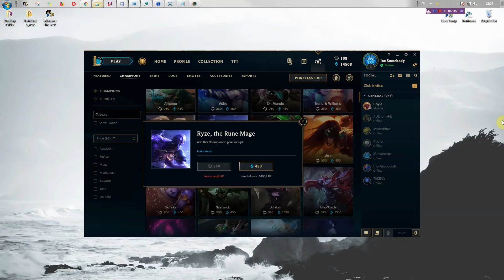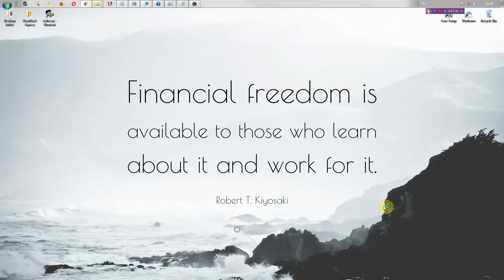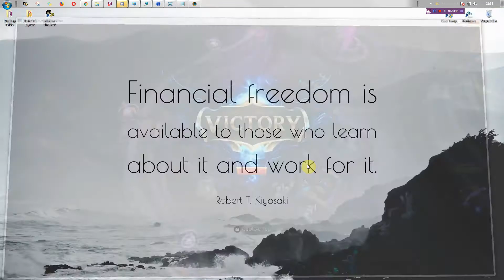Ryze, First Win, Twisted Treeline, 3v3bots, how many times did Ryze get a rework now? [No voice]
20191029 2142 lol 326 fw ryze joe somebody been reworked 7 times now or more